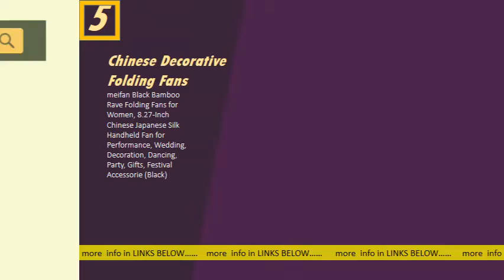Best Chinese Decorative Folding Fans Available On Amazon 2021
Výsledky vyhledávání na webuDecorative Folding Fans - Amazon s: amazon decorati. s: amazon decorati. ArchivPodobnéPřeložit tuto stránku 24 of 1000+ — Over 2100 Decorative Folding Fans ✓ Great Selection & Price ✓ Free Shipping on Prime eligible orders. HONSHEN Chinese Folding Fan Hand Fan Performance Fan Nylon-Cloth Fan 13 inch (Red) Stainless Steel Frame Dance Fighting Fan 3 Color Available (red) In stock on June 5, 2021. Top Rated in Decorative Folding Fans & Helpful Customer. s: amazon pcr T. s: amazon pcr T. ArchivPřeložit tuto stránkuFind the highest rated products in our Decorative Folding Fans store, and. on orders over 25. 00 shipped by Amazon or get Fast, Free Shipping with Amazon Prime. I'm going through hot fl and I need something available to help me cool. Large Folding Silk Hand Fan Hand Folding Fans Chinese Tai Chi Folding​. Amazon Best Sellers: Best Decorative Folding Fans s: amazon zgbs s: amazon zgbsArchivPřeložit tuto stránkuDiscover the best Decorative Folding Fans in Best Sellers. EAONE 3 Pcs Hand Folding Fan, Abanicos de Mano Chinese Vintage Style Handheld Fan with. Decorative Folding Fans - Stainless Steel. Amazon s: amazon Decorat. s: amazon Decorat. ArchivPřeložit tuto stránku 24 of 62 — Online shopping from a great selection at Home & Kitchen Store. Speduckk Traditional Chinese Kung Fu Fan Decorative Folding Fans Wushu Dragon Tai Chi Stainless Steel Frame Dance Fighting Fan 3 Color Available (red) 14. 99 ​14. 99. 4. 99 shipping. 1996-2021, Amazon , Inc. or its affiliates. Decorative Folding Fans - Landscapes. Amazon s: amazon Decorat. s: amazon Decorat. ArchivPřeložit tuto stránku 24 of 177 — Online shopping from a great selection at Home & Kitchen Store. Decorative Folding Fans - Red Decorative. Amazon s: amazon Decorat. s: amazon Decorat. ArchivPřeložit tuto stránku 24 of 119 — Online shopping from a great selection at Home & Kitchen Store. Speduckk Traditional Chinese Kung Fu Fan Decorative Folding Fans Wushu Dragon Tai Chi Stainless Steel Frame Dance Fighting Fan 3 Color Available (red) 14. 99 ​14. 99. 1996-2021, Amazon , Inc. or its affiliates. Xiaofeng214 Portable Best Chinese Style. Amazon s: amazon Xiaofen. s: amazon Xiaofen. ArchivPřeložit tuto stránkuBuy Xiaofeng214 Portable Best Chinese Style Dance Wedding Party Lace Silk Folding Hand Held Flower Fan Home Decoration Vintage Chinese Fans Wind. Výsledky vyhledávání na webuFolding Fan China Fan,Hand Fans with. Amazon s: amazon Folding. s: amazon Folding. ArchivPřeložit tuto stránkuBuy Folding Fan China Fan, Hand Fans with Traditional Chinese Arts (Cream) It is Great for Decoration, Send as a , Collection, Wedding, Cosplay, etc. 10 people found this helpful. Reviewed in the United States on January 12, 2021. Hodnocení: 4,3 ‎490 recenzí HONSHEN Chinese Folding Fan Hand Fan with. Amazon s: amazon Chinese. s: amazon Chinese. ArchivPřeložit tuto stránkuBuy HONSHEN Chinese Folding Fan Hand Fan with Traditional Chinese Arts Handicraft Black 13inch: Decorative Folding Fans - Amazon ✓ FREE. Best Sellers Rank, #81,394 in Home & Kitchen (See Top 100 in Home & Kitchen) 10 people found this helpful. Reviewed in the United States on April 5, 2021. Hodnocení: 4,3 ‎490 recenzí